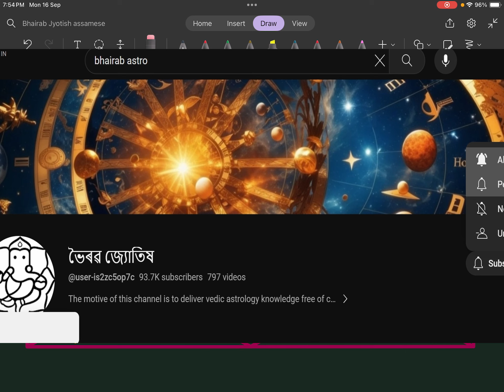তুলা ৰাশিফল অক্টোবৰ ২০২৪ || tula rashifal october 2024 in assamese || bhairab astro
🌟 Welcome to ভৈৰৱ জ্যোতিষ ! 🌟

আমাৰ বিশেষজ্ঞৰ নিৰ্দেশনাত জ্যোতিষৰ গভীৰ অন্তৰ্দৃষ্টি আৱিষ্কাৰ কৰক। আপুনি ব্যক্তিগত বৃদ্ধি, সম্পৰ্কৰ পৰামৰ্শ, বা কেৰিয়াৰৰ অন্তৰ্দৃষ্টি বিচাৰিলেও, আমাৰ জ্যোতিষ পঠনে স্পষ্টতা আৰু দিশ প্ৰদান কৰে।

🔮 About This Video:
Welcome to Bhairab Astro! In this video, we provide detailed astrological predictions for Tula Rashifal (Libra) for October 2024. This month, Libra natives can expect significant progress in their personal and professional lives. As Venus is your ruling planet, October will bring harmony, creativity, and new opportunities to enhance your career and relationships.

In your professional life, new projects and collaborations may arise. It’s a great time to focus on teamwork and partnerships, as they will lead to success. Financially, this period is stable, but it’s important to maintain a balance between spending and saving.

On the personal front, this is a harmonious time for relationships. Strengthening bonds with family and friends will bring happiness, and it’s a good time to resolve any conflicts with loved ones.

Health-wise, maintaining physical and emotional well-being is essential. Balance your work and personal life to reduce stress and focus on fitness.

📞 Book a Personal Consultation:
Unlock the mysteries of your life with a personalized astrological consultation.

📞 ব্যক্তিগত পৰামৰ্শ বুক কৰক:
ব্যক্তিগত জ্যোতিষ পৰামৰ্শৰ সৈতে আপোনাৰ জীৱনৰ ৰহস্যসমূহ আনলক কৰক। আপোনাৰ অনন্য জন্ম তালিকাৰ লগত খাপ খোৱাকৈ বিশদ পঢ়াৰ বাবে আমাৰ সৈতে যোগাযোগ কৰক।

আমাৰ চেনেলটো চোৱা আৰু সমৰ্থন কৰাৰ বাবে ধন্যবাদ। আত্ম-আৱিষ্কাৰ আৰু জ্ঞানলাভৰ দিশত আপোনাৰ যাত্ৰা ইয়াৰ পৰাই আৰম্ভ হয়!